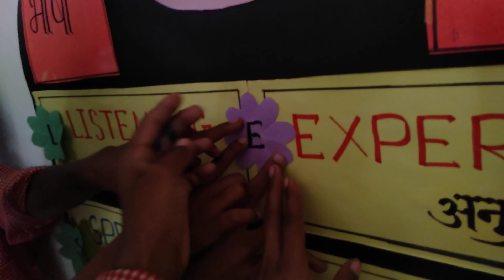रंग की समझ/आस पास के रंग/गतिविधि आधारित शिक्षण/schoolreadiness activity/fungame/interesting activity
गतिविधि के माध्यम से बच्चों में रंगों की पहचान होती है तथा उनका मानसिक एवं भावनात्मक विकास होता है।